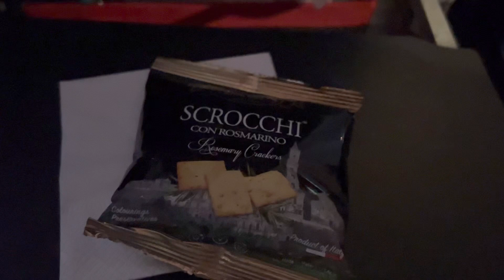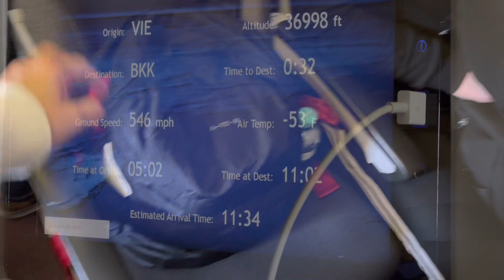Austrian Airlines Economy Class Vienna to Bangkok